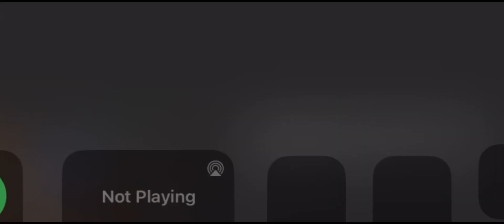How to get the bo3 nuketown Easter egg!